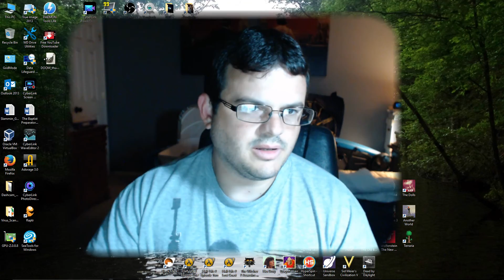DOOM 4 Gameplay Walkthrough Part 25 [1080p 60fps PC] DOOM 2016 Single Player Campaign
DOOM 4 Gameplay Walkthrough
DOOM 2016 Single Player Campaign

DOOM is a science fiction horror first-person shooter video game developed by id Software and published by Bethesda Softworks. It is a reboot of the Doom series and is the first major installment in the series since the release of Doom 3 in 2004 and the fourth title in the main series of games.